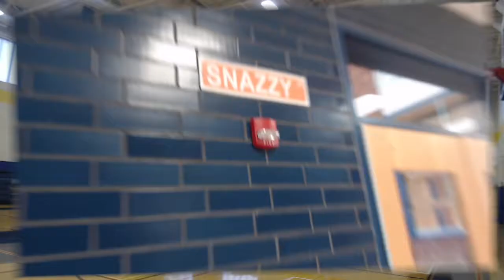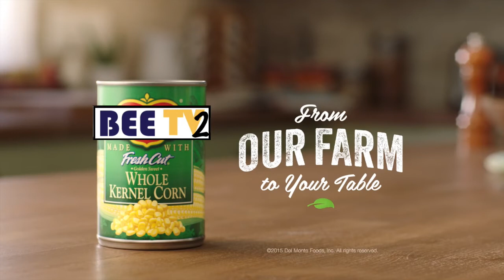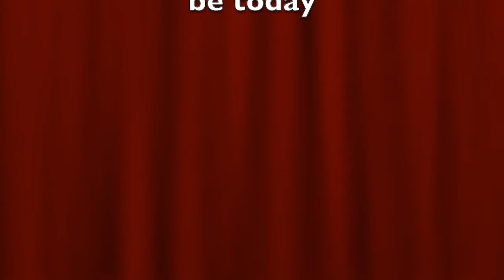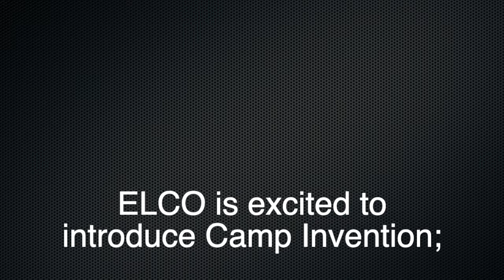5 26 21